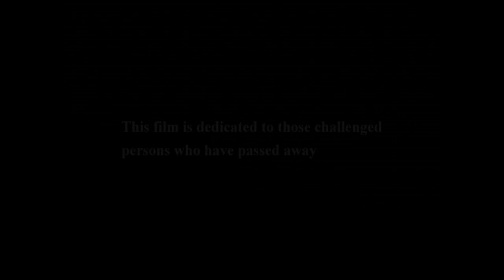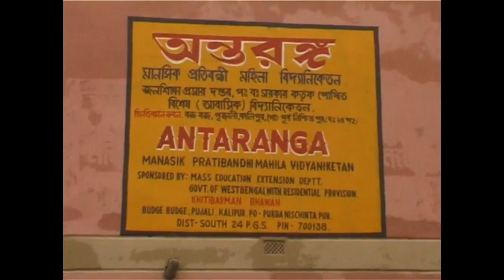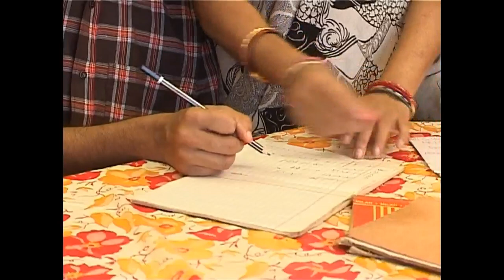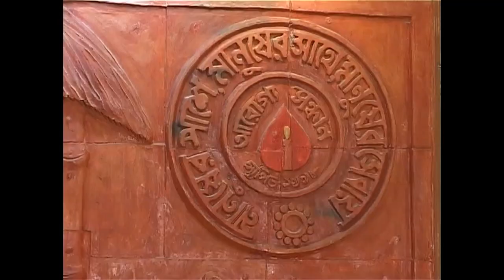Ray of Hope. Documentary film on special needs children by AROGYA SANDHAN CHARITABLE TRUST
Meaning and definition of Autism , Cerebral Palsy, Mental Retardation and Multiple Dishabilles

This documentary film has been produced by AROGYA SANDHAN CHARITABLE TRUST
DIRECTED BY Sri SASWATA SARKAR
This film has been shown twice in Door darshan , Kolkata
All rights of this film is reserved with AROGYA SANDHAN CHARITABLE TRUST
2 R K SARANI EASTER PARK SANTOSHPUR KOLKATA -700075
AROGYA SANDHAN RESIDENTIAL CARE HOME FOR DIFFERENTLY ABLE PERSONS
Arapanch, Sonarpur , South 24 Parganas , pin 700150
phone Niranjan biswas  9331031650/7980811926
phone of Sri Saswata Sarkar -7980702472

In case of any quarry/support
Niranjan Biswas (Principle)
Arogya Sandhan Perfume Academy
General Secretary
Arogya Sandhan Santoshpur-2 R K SARANI, EASTERN PARK, SANTOSHPUR KOLKATA-700075
Arogya Sandhan Charitable Trust -AROGYA COMPLEX, ARAPANCH, SONARPUR, SOUTH 24 PARGANAS,700150
Chairman
Uddipan Educational Trust -HABRA MUNICIPALITY SUPER MARKET, JAYGACHHI. HARBA,NORTH 24 PARGANAS